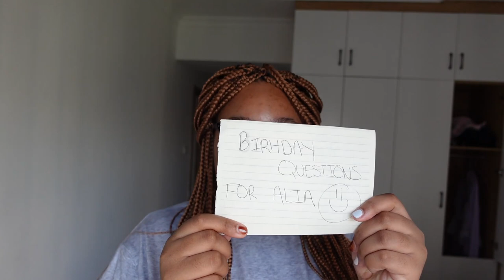20+ Birthday questions for UR birthday girl